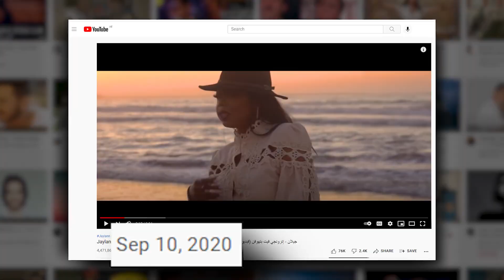جيلان تكشف عن شخصيتها الأفريقية✨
🥇يبدو أن تاريخ 10 سبتمبر هو يوم الحظ  بالنسبة لـ جيلان، فالديو الذي شاركها فيه IDAHAMS حقق أكثر من مليون مشاهدة على اليوتيوب، خاصة ان الأغنية NORTH REMIX  AFRICAN، وبما أن الأغنية افريقية اختارت جيلان لوك أفريقي وخاصة بتسريحة الشعر التي اعتمدتها.

خلال لقائها مع ET بالعربي، تحدثت جيلان عن كواليس الأغنية، ونجاحها، إضافة إلى تحضيراتها المقبلة.